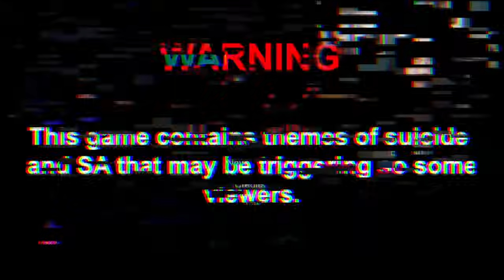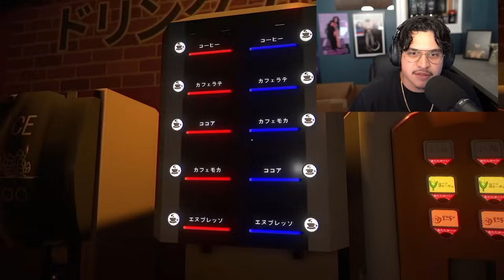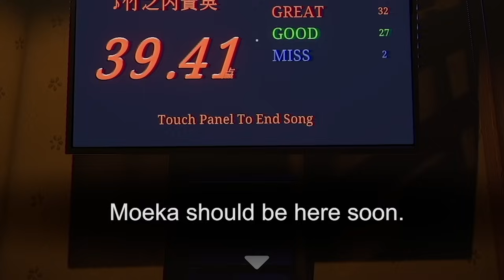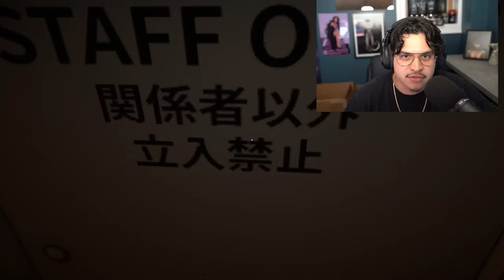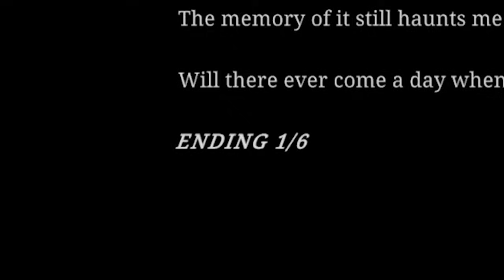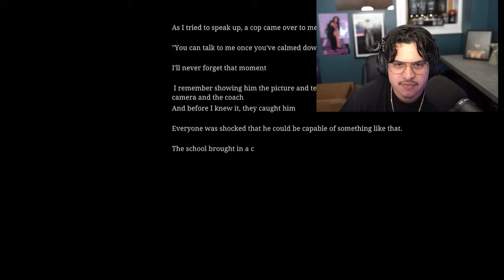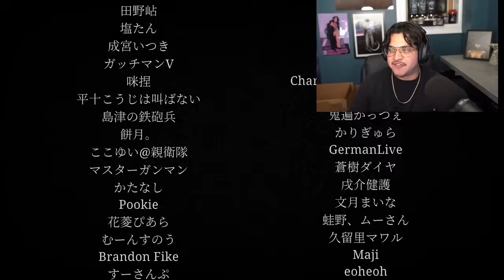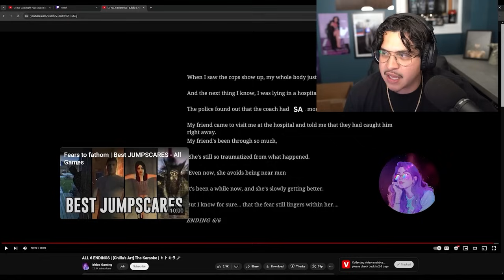This Chillas Art Game Left Us Broken